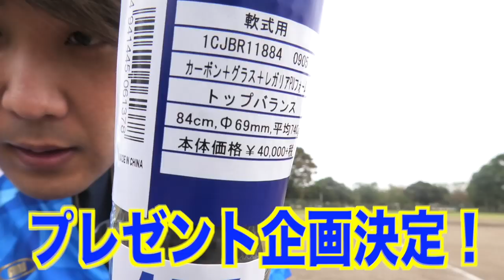【衝撃】36人大量退団の女子プロ野球業界 悲しいです。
Stand up!!! MVはこちら